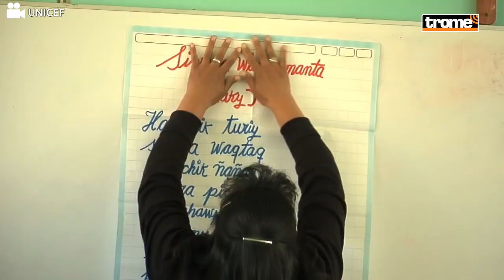La historia detrás DEL NIÑO QUE VA EN SU LLAMITA a la ESCUELA y que es VIRAL EN TIKTOK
La historia detrás del VIRAL DE NIÑO QUE VA EN SU LLAMITA hasta la ESCUELA

El pequeño de 8 años se hizo conocido en redes por recorrer kilómetros galopando a su mascota 'Benjamín', para poder llegar a su salón de clases. Pero a pesar que muchos usuarios han aplaudido el esfuerzo del pequeño, pocos conocen la dura realidad detrás de tan tierna escena.